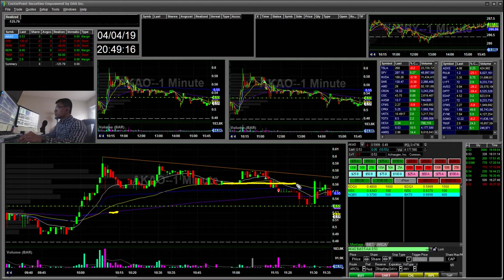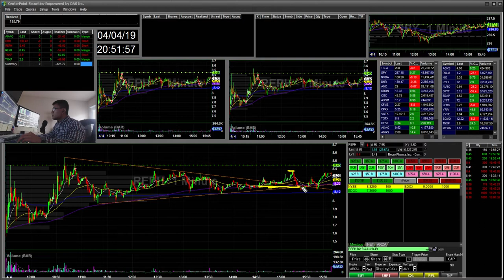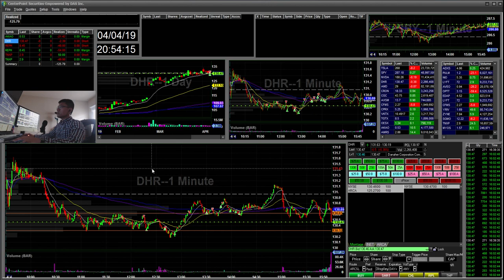-$125 Loss | Low quality trading | Winner to Loser | Staying focus on setups | DHR REPH TNXP AKAO